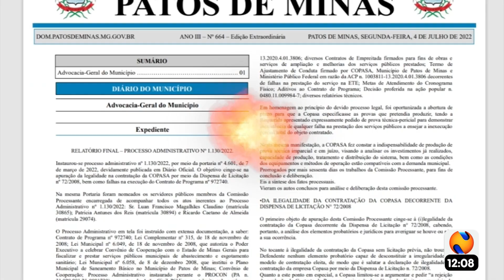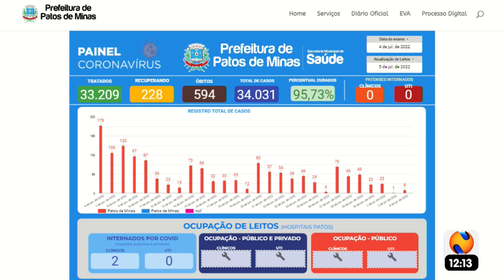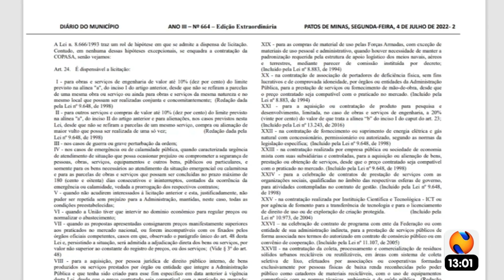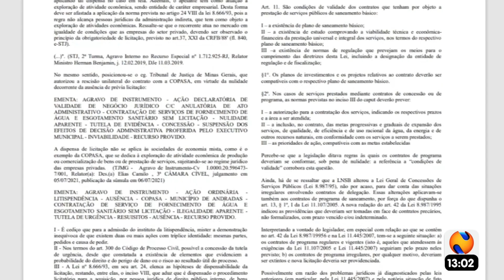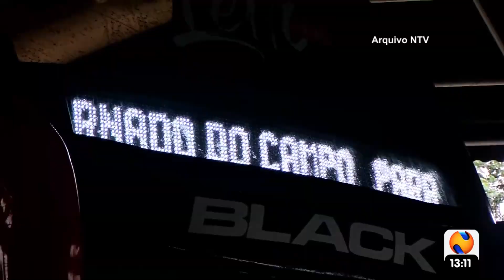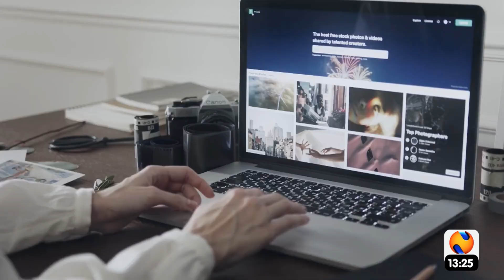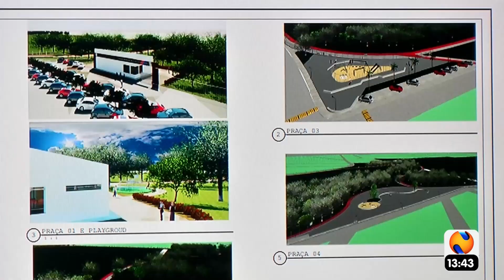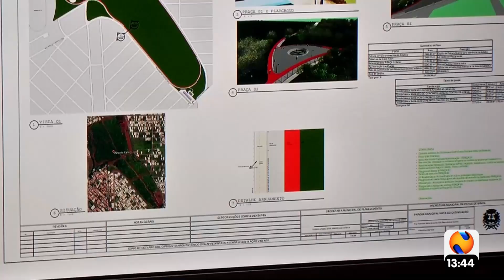PROGRAMA GUY BOAVENTURA 05 07 2022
Confira os destaques do Programa Guy Boaventura:
Patos de Minas registra mais um homicídio e número de crimes contra a vida em 2022 chega a 13. Moradores das Chácaras Por do Sol reclamam dos transtornos causados pela falta de regularização dos imóveis. Após muitas reclamações, estrada de Alagoas deve ser pavimentada, mas ainda sem data definida. Parque Municipal deve ser implantando na Mata do Catingueiro.